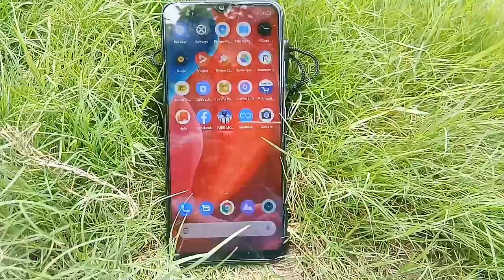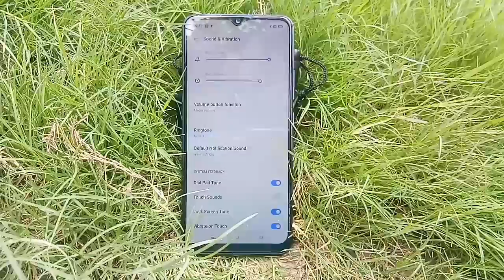How to set ringtone in realme C 11 | ringtone Kaise set Kare